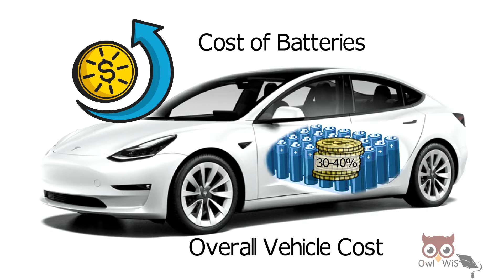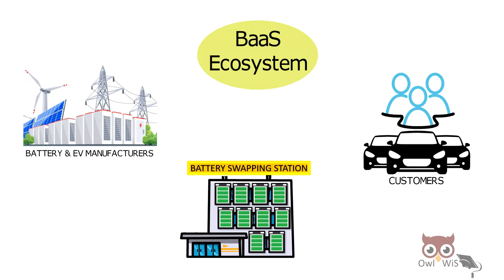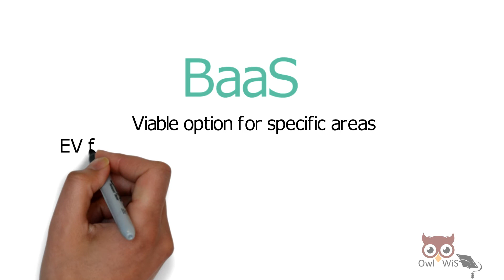Battery as a service | Battery as a service (BaaS) business model for Electric Vehicles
Hi everyone!!
Battery as a service Model allows customers to lease batteries as a separate component from vehicles. The Battery as a service (BaaS) model proposes leasing of the battery from a charging infrastructure company and swapping the battery in swapping stations for a recharged battery every time the battery gets discharged. A battery subscription approach is followed.
Understand the Advantages as well as challenges of Battery as a service business model.